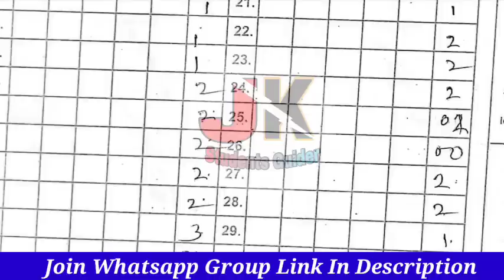Jkbose Class 11th Important Update | Must Watch This Vedio